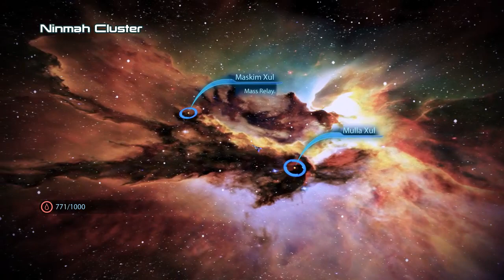The Turians Secret Mission - Episode 8 - Mass Effect 3